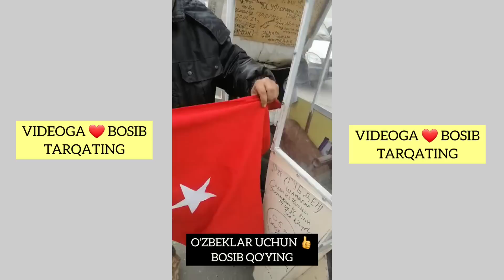ТЕЗКОР ! БУ УЗБЕКГА ДУНЁ ТАН БЕРДИ, КОЗОК ЧЕГАРАСИДА НИМА КИЛДИ КУРИНГ...